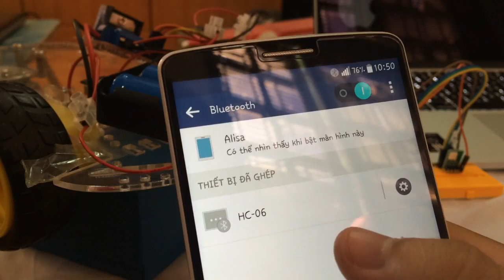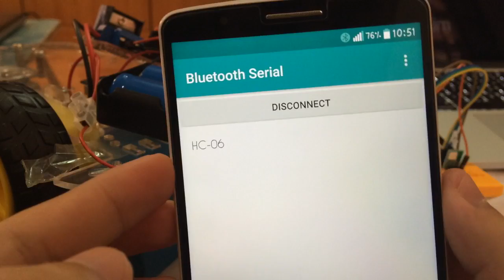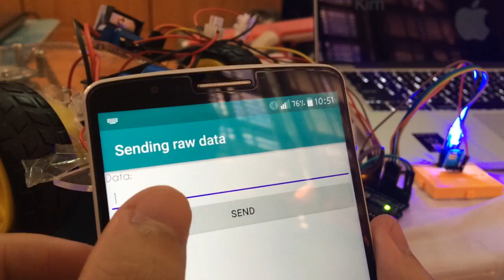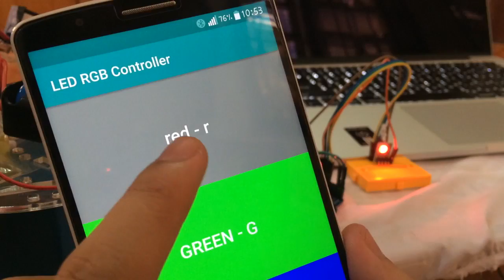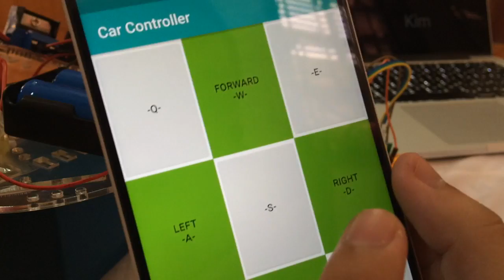[Arduino] Kết nối Android với Arduino qua Bluetooth với app Bluetooth Serial